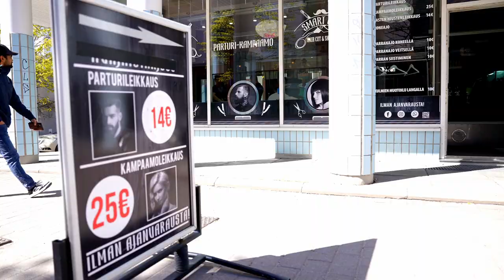Barbershop, Golden Hair cut promo video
Promo Video, Creating a promo video for your barbershop is an excellent way to showcase your services, highlight your unique features, and attract new customers.